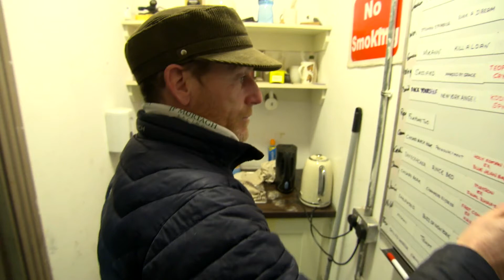Typical day at Johnny Murtagh Racing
A day in the life at Johnny Murtagh’s Fox Covert Stables.